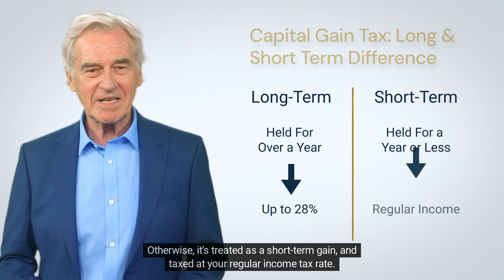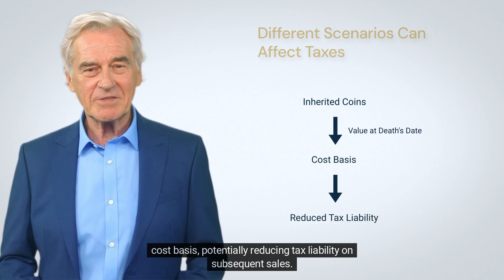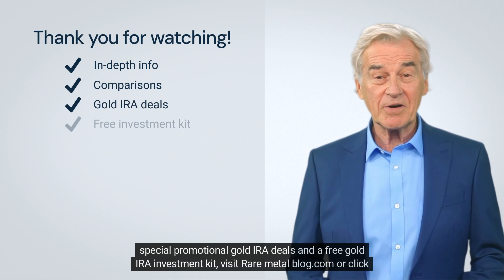Are American Eagle Gold Coins Taxable?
Dive into the intricacies of tax implications surrounding the American Eagle Gold Coins. This informative video sheds light on the coin's history, its classification as a 'collectible' by the IRS, and potential tax strategies for investors. From capital gains to IRA considerations and inheritance scenarios, arm yourself with the knowledge to navigate the ever-evolving tax landscape. Whether you're a seasoned investor or just curious about gold coins, this guide offers valuable insights to help you make informed decisions. Always consult with a professional for personalized advice.

This video is great for people looking for information about:
American Eagle Gold Coins